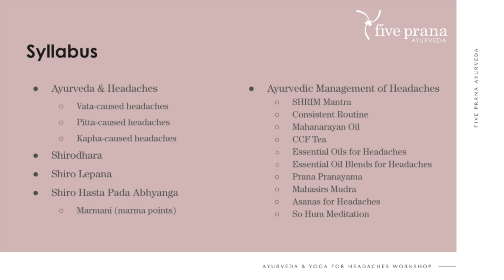Ayurveda & Yoga for Headaches Trailer - Five Prana Ayurveda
This virtual Ayurveda & Yoga for Headaches workshop, we will explore Ayurvedic practices to help you ease tension in the head and neck.

My name is Marissa Mele and I am an Ayurvedic Health Counselor and owner of Five Prana Ayurveda. I have been practicing Ayurveda for over 6 years and I’ve been practicing yoga for over 25 years. I am so fortunate to have been introduced to these sister sciences and I’ve personally experienced transformative changes in my body, mind and spirit through incorporating Ayurvedic principles into my life. I have also witnessed these same transformations in my clients. I believe in the efficacy of Ayurveda and I am very excited to share this ancient healing modality with you.

In our virtual Ayurveda & Yoga for Headaches workshop, we will explore Ayurvedic practices to help those of you struggling with headaches. This workshop begins with an understanding of the Ayurvedic view of headaches and their relationship with the dosha. We will then explore the Ayurvedic practices used to help with the management of headaches like abhyanga or oil massage, mardana or marma point acupressure, essential oils, herbal teas and more. I will then lead you through different yogic practices like pranayama or breathing techniques to help to calm the body, mind and nervous system as well as mudras and asanas or physical postures. Lastly, we will practice a So Hum mantra meditation to relax the mind. At the end of the workshop, you will have learned the techniques used in Ayurveda to ease tension in the head and neck.  Let’s dive right in.

It is not intended as a substitute for the diagnosis, treatment, or advice of a qualified, licensed medical professional. Seek the advice of a medical professional for proper application of this material to any specific situation. Do not use the information found at this workshop to self-diagnose any medical conditions or treat any health problems or diseases. The information provided is not intended to prescribe or be taken as medical advice. If you have or suspect that you have a medical condition please contact your health care provider immediately.